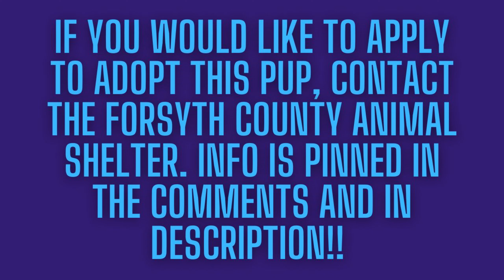He was NEGLECTED then BURNED with HOT MOTOR OIL!! WATCH as he SLOWLY OPENS UP to ME!!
What's up YouTube Fam! This video I'm going to be I am going to be doing things differently. I went to a rescue and met this dog and he BROKE MY HEART! He needs HELP!!

If you would like to adopt this Sweet boy, contact;
Forsyth County Animal Shelter
Hours of Operation
Sunday Closed
Monday  11 AM–1 PM, 2–5 PM
Tuesday  11 AM–1 PM, 2–5 PM
Wednesday  11 AM–1 PM, 2–5 PM
Thursday  11 AM–1 PM, 2–5 PM
Friday  11 AM–1 PM, 2–5 PM
Saturday  11 AM–1 PM, 2–5 PM

Grooming Supplies;

-Oster Clippers
-Chris Christensen Brush (Medium Big G)
-Matt Zapper Les Pooche
-Wide Blades (Full Set)
-Grooming Shears (Full Set)
-Eye Rinse for Tear Stains
-Ear Flush
-Blow Dryer
-Grooming Tables
Big
Small
-Bath Tub
-Dremel
-Diamond Head
-New Comb
-Detangling Spray

Set up your membership and have free access to tones of tracks!